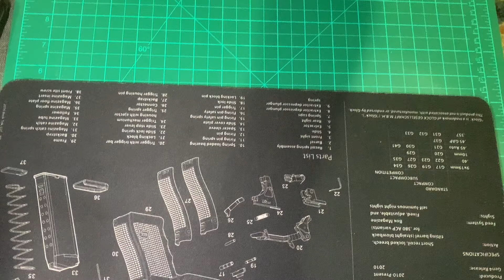Unboxing Spyderco Para 3 Blackout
Unboxing All black Spyderco Paramilitary 3